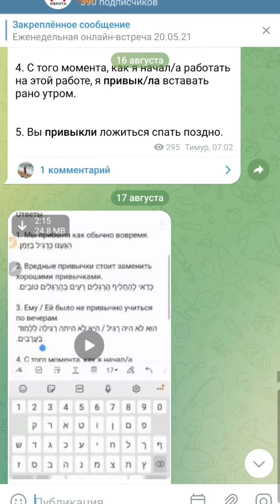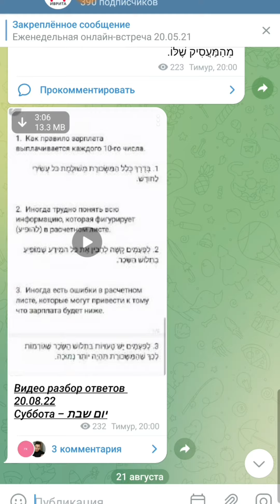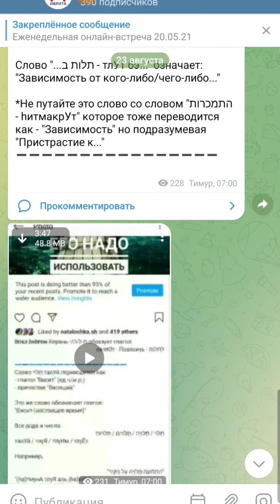מה ההבדל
Изучение иврита